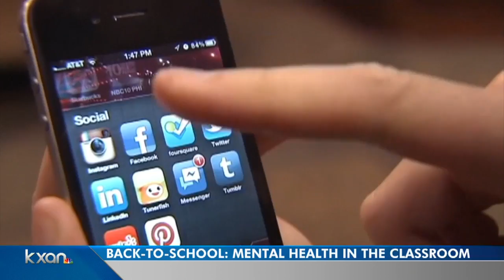Back-to-School: Ensuring the good mental health of your child in the classroom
School districts across the country are increasingly looking at ways to address mental health in the classroom. Candy Rodriguez shares the signs one local pediatrician says parents should keep an eye on.